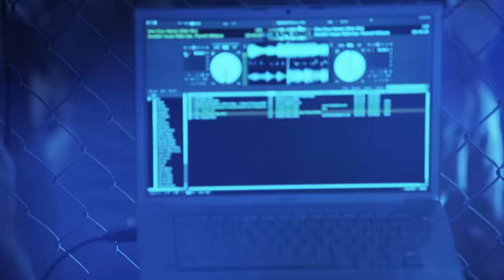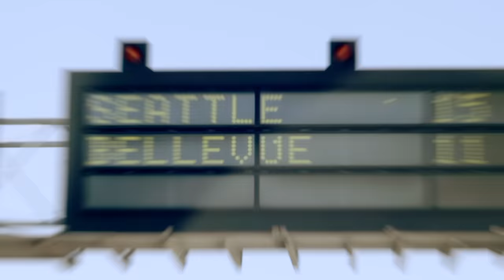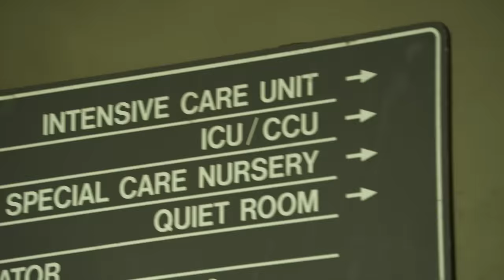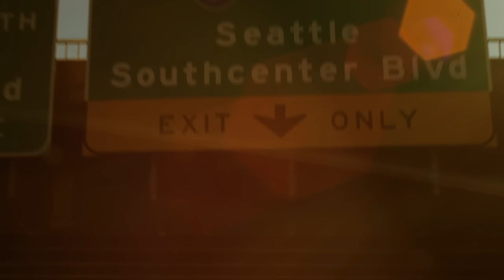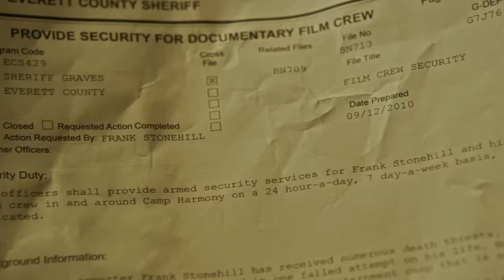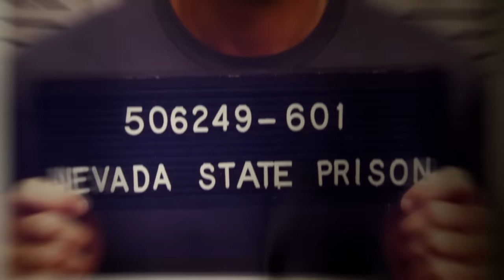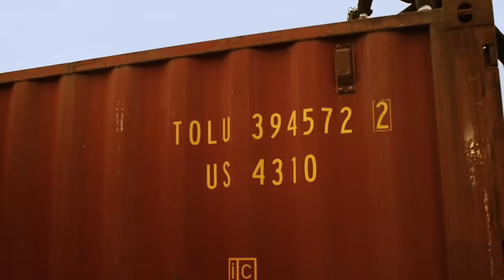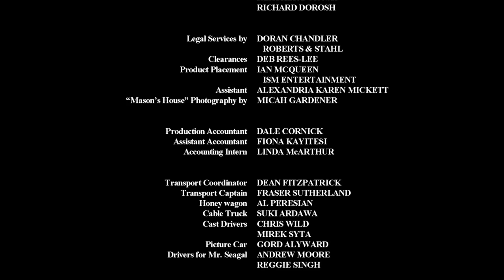FINAL JUSTICE | STEVEN SEAGAL ACTION MOVIE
Elijah Kane (Steven Seagal) and his team race to stop a drug ring from distributing poisonous Ecstasy at raves.

REVO Movies!

Every week exclusive premiere movies on Youtube!

All movies have been licensed by the major distribution companies worldwide!